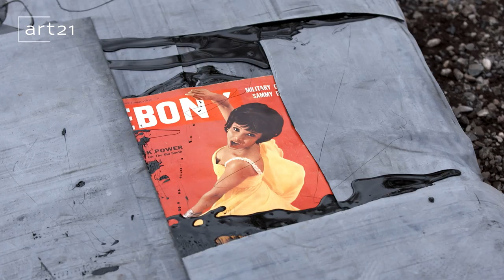Preview: Theaster Gates in Season 8 of Art21 "Art in the Twenty-First Century" (2016)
In this preview from the "Chicago" episode of Season 8 of "Art in the Twenty-First Century," artist Theaster Gates creates work for a 2016 installation at Kunsthaus Bregenz, Austria. Shown applying tar to materials such as doll heads and a vintage "Ebony" magazine cover, Gates states, "In these things that we imagine don't have value are things that we simply stop seeing as having had value."

Theaster Gates creates sculptures with clay, tar, and renovated buildings, transforming the raw material of urban neighborhoods into radically reimagined vessels of opportunity for the community. Establishing a virtuous circle between fine art and social progress, Gates strips dilapidated buildings of their components, transforming those elements into sculptures that act as bonds or investments, the proceeds of which are used to finance the rehabilitation of entire city blocks. Many of the artist’s works evoke his African-American identity and the broader struggle for civil rights, from sculptures incorporating fire hoses, to events organized around soul food, and choral performances by the experimental musical ensemble Black Monks of Mississippi, led by Gates himself.

Season 8 of "Art in the Twenty-First Century" premiered with the "Chicago" episode on Friday, September 16, 2016 at 9:00 p.m. on PBS.